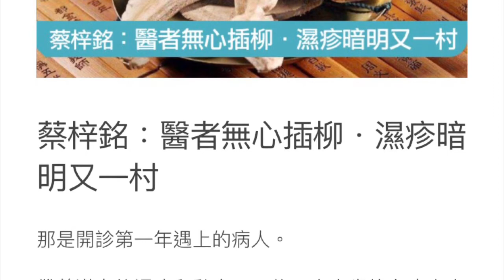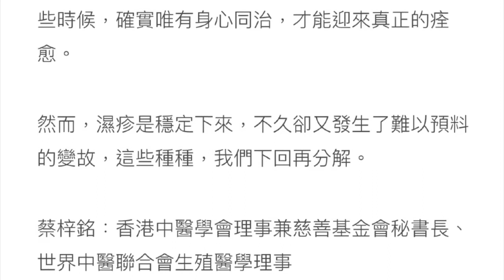龍週 - 第59期 拍案中醫《 蔡梓銘 醫師 》醫者無心插柳．濕疹暗明又一村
蔡梓銘：香港中醫學會理事兼慈善基金會秘書長、世界中醫聯合會生殖醫學理事